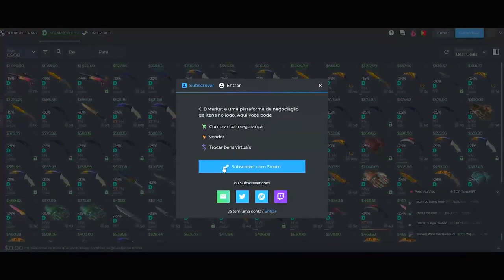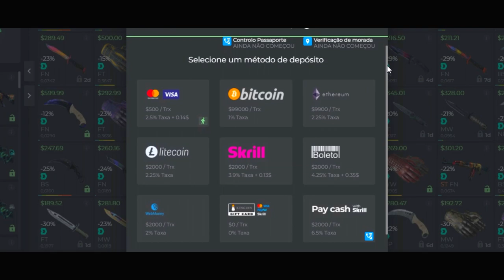FURIA vs FaZe - Gamers Without Borders - HIGHLIGHTS | CSGO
Creditos: Gaules